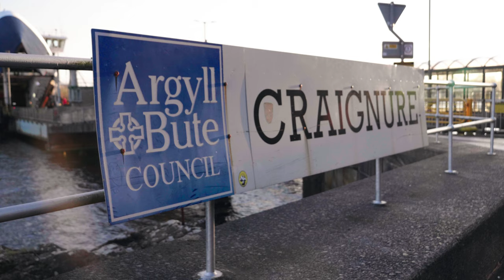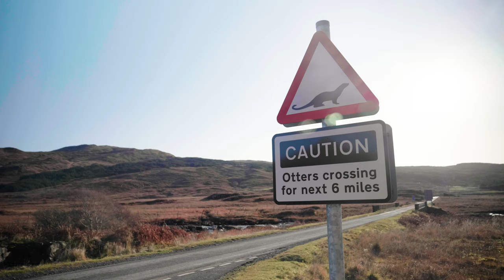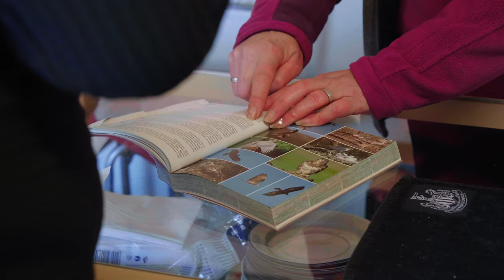Adventure On The Isle Of Mull – Simon Pitman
With just his bike and a few camping essentials, Simon Pitman, manager of our Fort William store set out on a good-old-fashioned adventure, exploring the beautiful landscapes of the Isle of Mull…